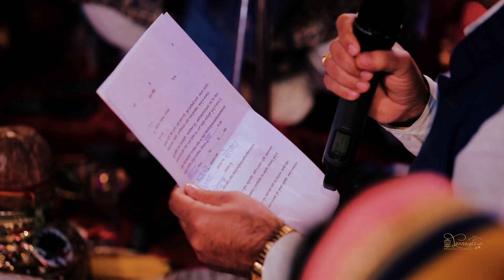The Grand Ancestral Wedding 2021 | Wedding Vendors Jaipur X Lens Eye Zia Productions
There’s something about weddings that makes them so special. It’s the promise of love that would last a thousand lifetimes and the companionship of two people bringing together not just them but two families. Saiyam and Devika’s wedding is a true representation of the same. Their wedding embodies the true importance of staying connected to the roots-- how they planned their wedding is unconventional and inspiring at the same time. Both the families agreed when they proposed the idea of arranging their wedding in their ancestral temple. The idea was to take the blessing of their parents, ancestors and friends, and family on their special day.

This wedding saga had Haldi ceremony, sangeet, engagement, wedding, and reception- everything but differently. The idea was simple and unique but executed in a grand manner.  Renowned sangeetkars and dance performers were called to stud the night with their melodious voice and desi thumkas.  Guests dancing to the beats of new beginnings giving their best wishes and blessings to the couple were surely the best sight.

Bride Outfit- @taruntahiliani
Groom Outfit - @rohitbalofficial
Bridal jewelry - @thehouseoframbhajos
Decor- @decorbykomal
Planned by Apsara Events, @mutrejasonia
Performances by - @laadisangeetmaker
Music events- @bollyjammers
Wedding Pheras- @ankitbatramusic
Makeup Artist -@ameemakeupartist

Wedding Vendors.in - Best Indian Wedding Planning Website - Search and select everything you need for Indian Wedding planning, Latest Trends, Ideas, Verified Vendors, and reviews. See pictures, browse ideas, discover real couples getting married in style - get inspired!